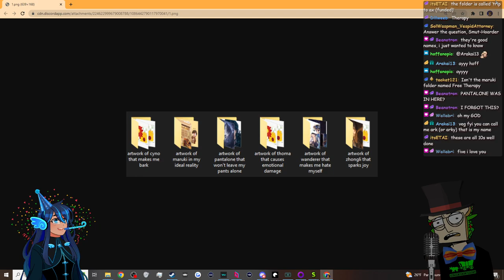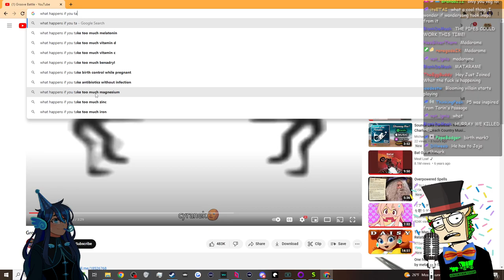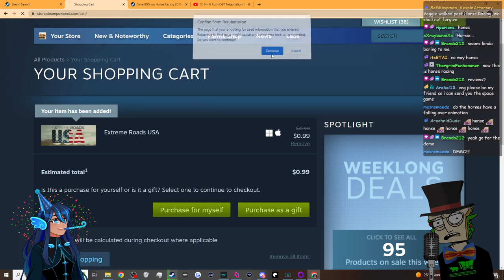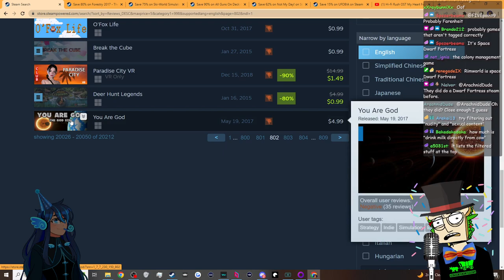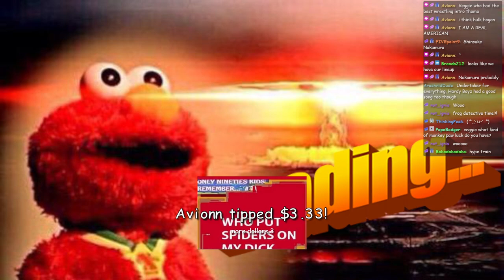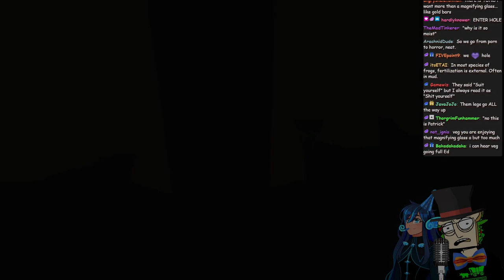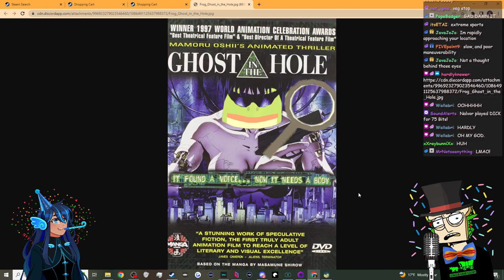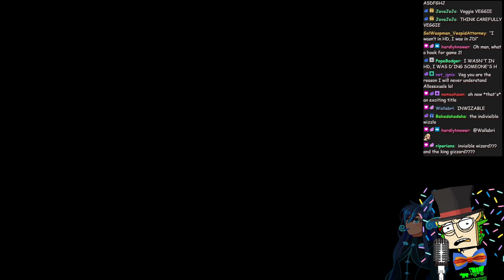Putting the ASS in Torins PASSage/FROG DETECTIVE (Full Stream: Torin's Passage Mar 17 2023